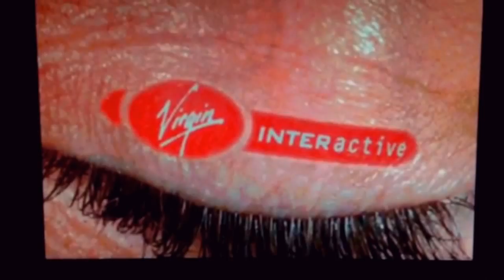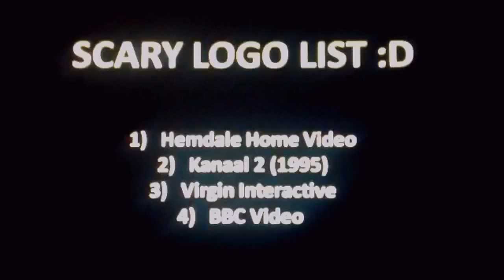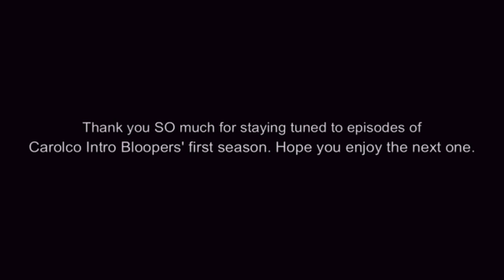CIB - 'Potentionally The WORST Finale EVER!!!' (#10)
Contains language, threat and scary scenes.
I HAD TO REPLOAD THIS EPISODE BECAUSE CHERRY SAID THAT SUNNY GOT THE LOGO RIGHT WHEN I INSERTED THE WRONG CAROLCO LOGO... DAMNIT!!!

My god!!! What a way to end a series. Cherry's heart pounds after a logo gets to him, Sunny gets something right (finally), another "army of" logo invades again and... THERE'S TOO MUCH GOING ON D:

And by the way, season one is OVER!!!
But do NOT worry. We still have the movie coming and season two arriving.

And the movie might come out either today or tomorrow.